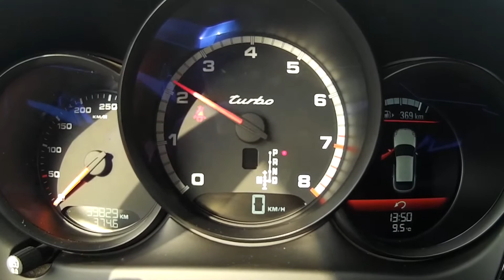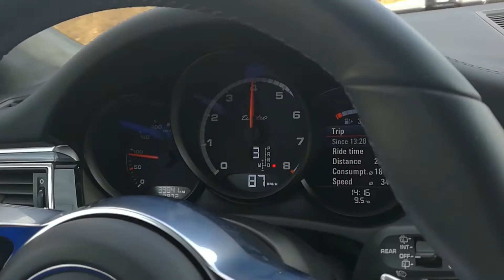Porsche Macan Turbo 400hp - Pov, exhaust, acceleration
When you can't stop listening the exhaust sound of this V6.. ;)